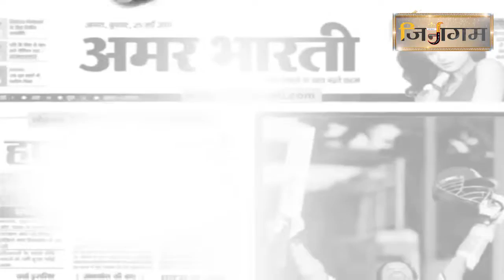परम पूज्य आचार्य श्री 108 सुनील सागर जी महाराज ।